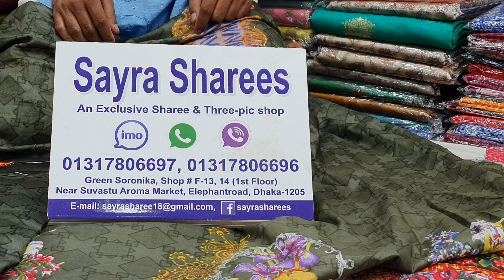লকডাউনে ঘরে বসে পেয়ে জাচ্ছেন মালহা লোন থ্রি পিস মাত্র ৮০০ টাকা। IMO-01724297196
For Order Call Or Inbox :
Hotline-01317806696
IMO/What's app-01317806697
Delivery charge: